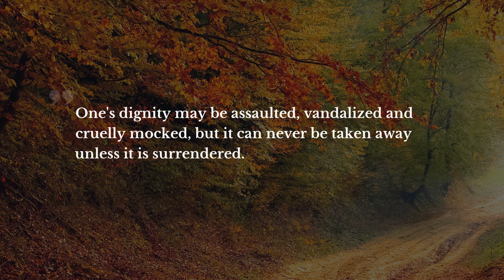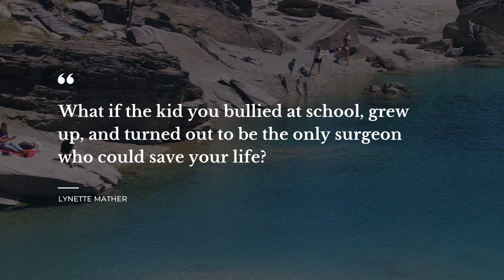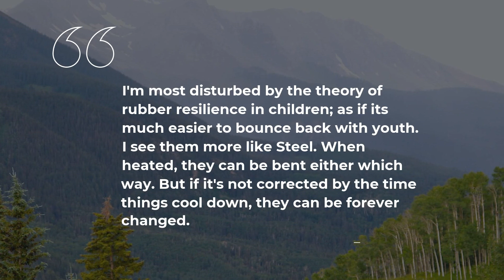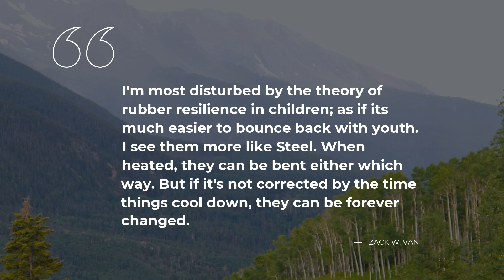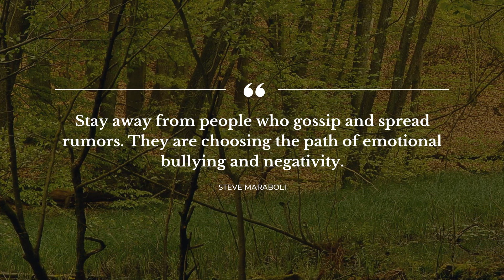Best 20 Quotes about Bullying | Inspirational Quotes | Good Quotes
Our team made a compilation of the best quotes about Bullying for you to discover. In this video you will discover quotes by such famous people and characters as Desmond Tutu (Foreword), Abraham Lincoln, Nyrae Dawn.

Life sayings and quotes add particular flavor to all your actions. Each of the beautiful quotes about Bullying in this video will change your mind and life by changing your perspective on Bullying. Our superb quotes will bring inspiration and let you view your everyday life differently.

There's a way to keep your most favorite quotes about Bullying from this video: you can copy them from the description below and paste into your Tinder / WhatsApp / Facebook / Snapchat / Instagram / Skype status bar to share your worldview.

The 20 most important life quotes about Bullying:

1) If you are neutral in situations of injustice, you have chosen the side of the oppressor. If an elephant has its foot on the tail of a mouse, and you say that you are neutral, the mouse will not appreciate your neutrality.
 ― Desmond Tutu (Foreword)

2) Never do a wrong thing to make a friend--or to keep one.
 ― Robert E. Lee

3) I would rather be a little nobody, then to be a evil somebody.
 ― Abraham Lincoln

4) One's dignity may be assaulted, vandalized and cruelly mocked, but it can never be taken away unless it is surrendered.

5) Could a scar be like the rings of a tree, reopened with each emotional season?
 ― Magenta Periwinkle

6) There is no gesture more devastating than the back turning away.
 ― Rachel Simmons

7) There's always this one girl. She's desperate and she's weird and she's jealous, and you're stuck with her, no matter how hard you try to get her off your back. Just throw some really fucked-up self-esteem issues into the mix and you have Kara.
 ― Courtney Summers

8) What if the kid you bullied at school, grew up, and turned out to be the only surgeon who could save your life?
 ― Lynette Mather

9) My mother says we’re supposed to make mistakes. That’s the way we learn. Rocky Ryan in Bully At Ambush Corner.
 ― Karen Mueller Coombs

10) I’m proud of you, son, he said. I guess it has finally sunk in that it’s important to stand up for yourself in this world.
Rocky shook his head. It’s more important to stand up for someone who can’t stand up for herself, he had answered.
Rocky Ryan speaking with his father.
 ― Karen Mueller Coombs

11) Perhaps it is only human nature to inflict suffering on anything that will endure suffering, whether by reason of its genuine humility, or indifference, or sheer helplessness.
 ― Honoré de Balzac

12) Stefan spat. "Oh, aye, he fell. O' course, Master Ralon helped him fall, several times. Poor li'l tyke didn't have a chance.
 ― Tamora Pierce

13) I'm most disturbed by the theory of rubber resilience in children; as if its much easier to bounce back with youth. I see them more like Steel. When heated, they can be bent either which way. But if it's not corrected by the time things cool down, they can be forever changed.
 ― Zack W. Van

14) Things will get easier, people's minds will change, and you should be alive to see it.
 ― Ellen DeGeneres

15) We need to take a harder look at what’s really going on. Stop trying to treat the symptoms and treat the cause of the problem. Maybe we should try a little harder to help these kids before they feel so cornered that they turn into monsters.
 ― Aaron B. Powell

16) People who repeatedly attack your confidence and self-esteem are quite aware of your potential, even if you are not.
 ― Wayne Gerard Trotman

17) I'd lost myself in the abyss of someone else's tyranny..again.
 ― Cassandra Giovanni

18) Not all forms of abuse leave bruises.
 ― danielle steel

19) No. I didn't say you could talk yet.You made me feel like crap. I didn't fit into your little definition of perfect and you never let me forget it. I can assure you there is nothing. Nothing that would ever make you worth the air you breathe.
 ― Nyrae Dawn

20) Stay away from people who gossip and spread rumors. They are choosing the path of emotional bullying and negativity.
 ― Steve Maraboli

To find all the best life experience quotes about Bullying follow our channel with an ever growing database of quotes for any occasion. Daily Quotes is your main inspiration source!

Our motivational quotations include not just wise words from real life thinkers, artists, writers, poets, or businessmen. Here you will come across quotes from all of your favorite books.

What's your favorite quote from the video? Have anything better to say about Bullying?